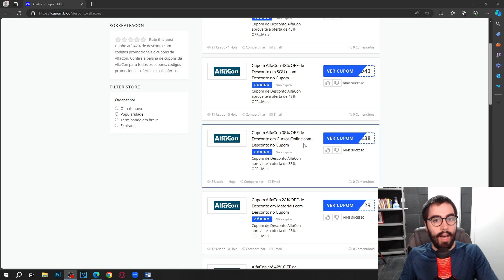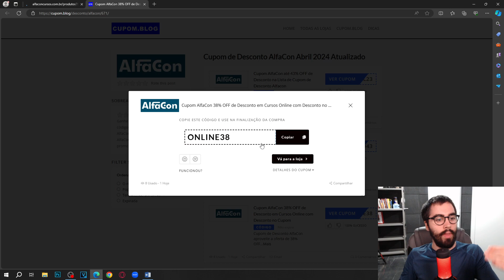CUPOM DE DESCONTO ALFACON MAIO 2024 CUPOM ALFACON DESCONTOS E OFERTAS